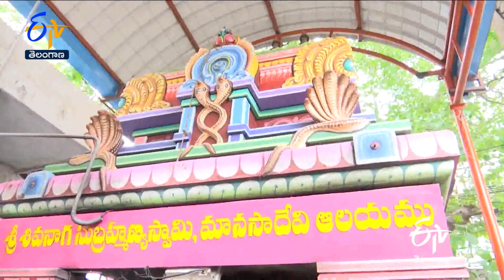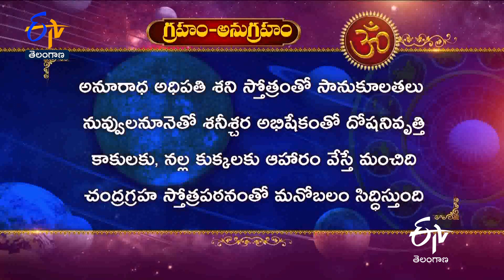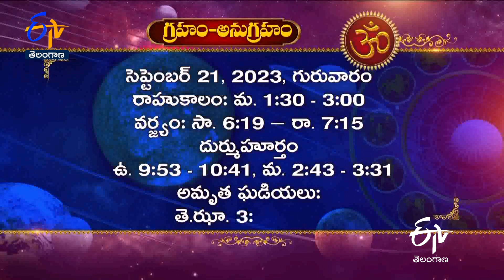Lakshmi Ganapathi Devasthanam | Vanasthalipuram | Hyderabad | Teerthayatra | 20th September 2023 |TS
Teerthayatra explores the holy temple Sri Lakshmi Ganapathi Devasthanam, Vanasthalipuram, Hyderabad, and narrates the history and sanctity of the temple.